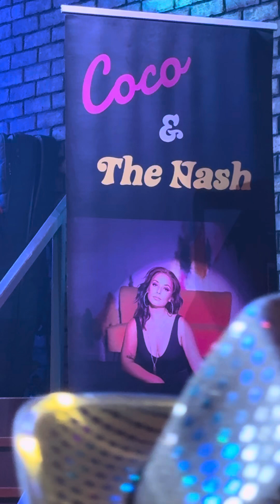Coco and the Nash